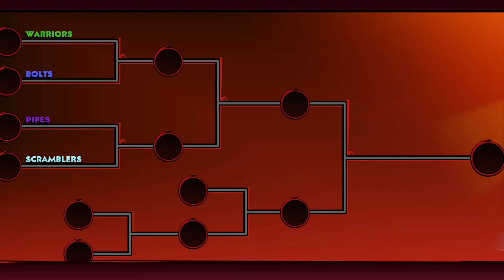Mario Strikers: Battle League Football playthrough pt2. Chain Cup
Crypto - see below

Game Rating - 8/10
Played on Switch console
First playthrough.
Normal difficulty.
No Cheats

BTC - 3Q9mg5pjT4YZgAvHQha6izYDrX3nbJqMPZ.
ETH - 0xb2ed8dcbb290beb31ff2f25c6c023b10ee7afb91
MATIC - 0x9051a87257812febda27691fc84bdd54500eb26f
DOGE - DL3afUvT2UxhkoXsUZNXZS4nwxJny3s4Zm